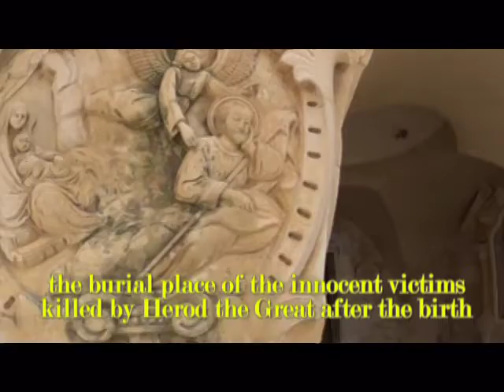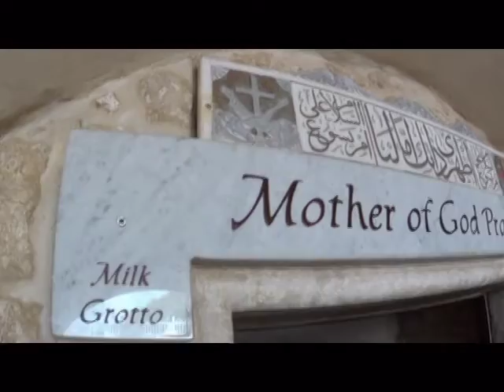The full story of the Milk Grotto Church, Bethlehem. Tour Guide: Zahi Shaked